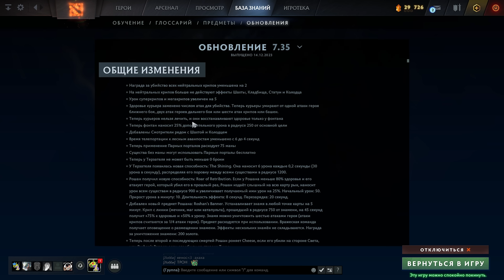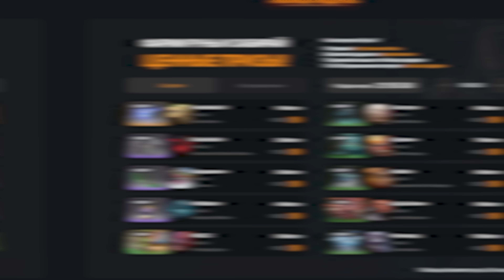НОВЫЕ предметы Дота 2 УСИЛЕННЫЕ в Х10 РАЗ!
❄ Забери 2 Бесплатных предмета, Аркану или DC HOOK в зимнем приключении!